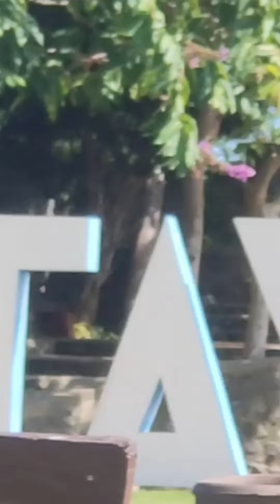Ti kinapigsa GINGINED Bell Tower Bantay Ilocos sur dandani narba jay Pagkampanaan tuy bantay